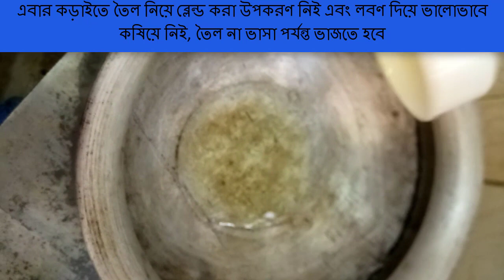কষানো শুটকি ভর্তা (বিক্রমপুর) II Kosano Shutki Vorta(Bikrampur)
ঐতিহ্যবাহী বিক্রমপুরের কষানো শুটকি ভর্তা রান্নার রেসিপি...